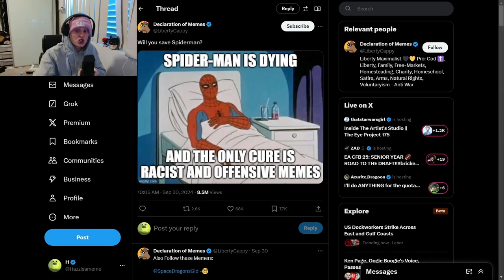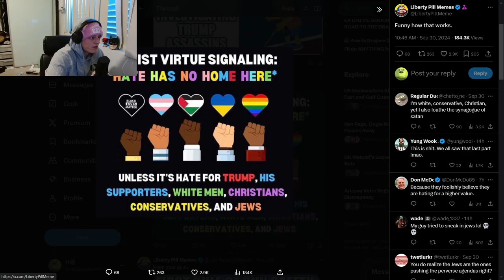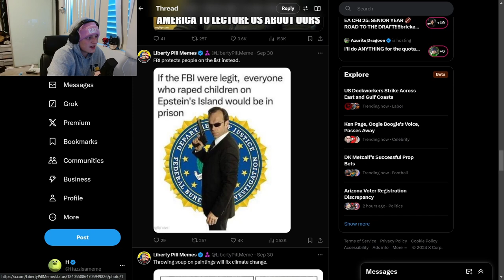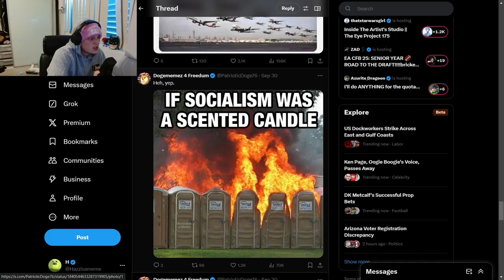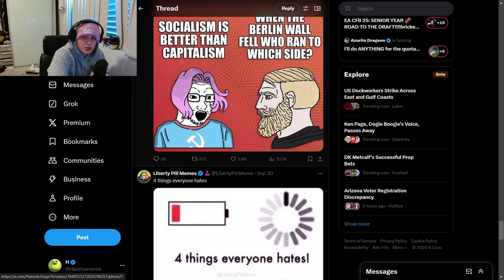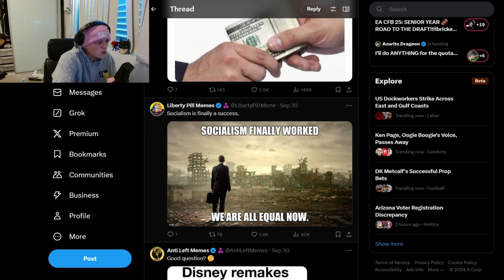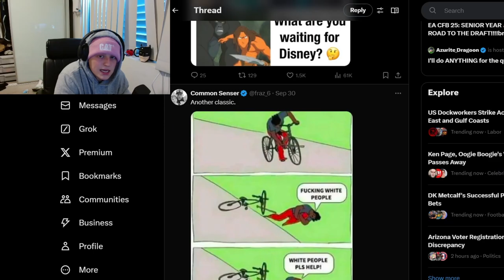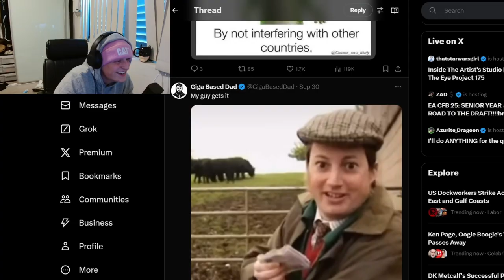Help Me in Trying to Cure Spider-man (pls)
Did we save Spiderman ? Let me know